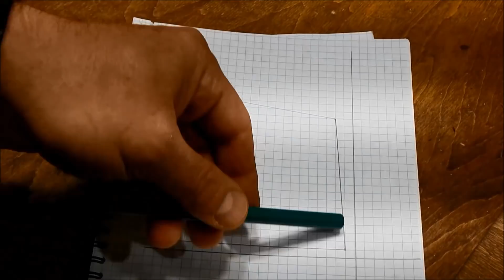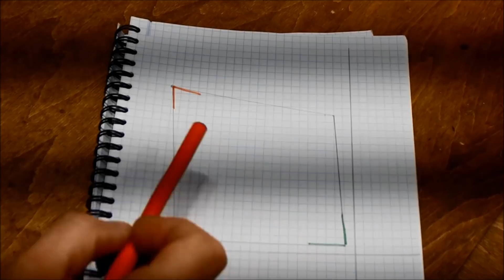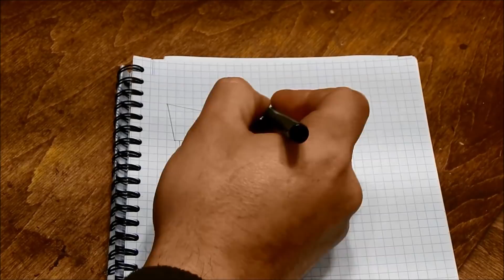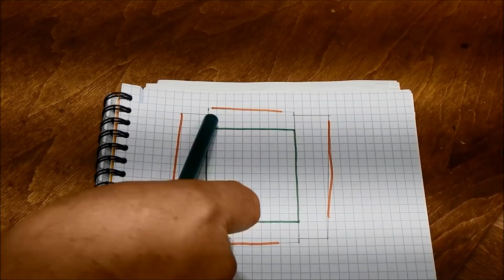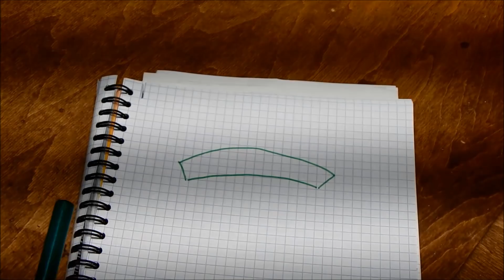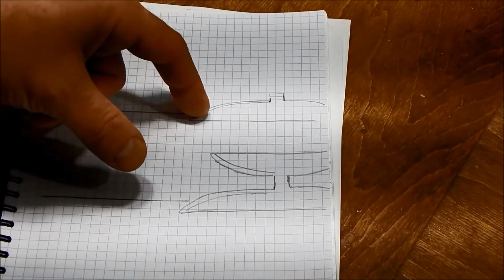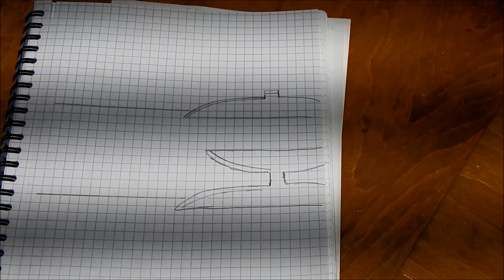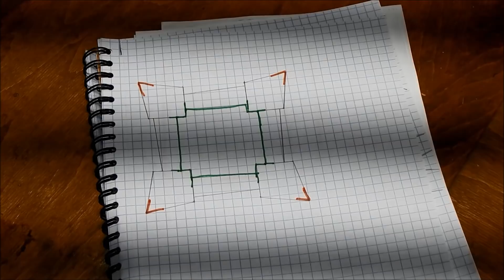Понятие "Базы" в столярном деле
Небольшой теоретический ролик.
Изначально он вышел на канале Труды Мастеров, но сейчас не доступен на этом канале. По многочисленным просьбам выложил его на своем канале.